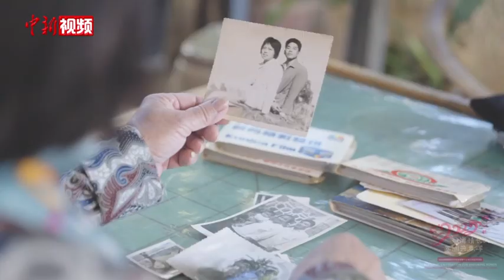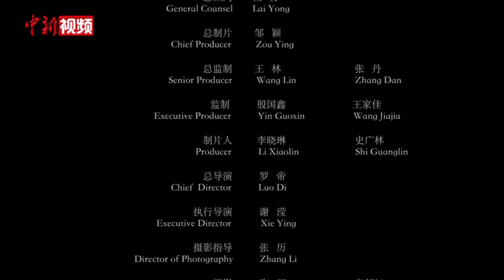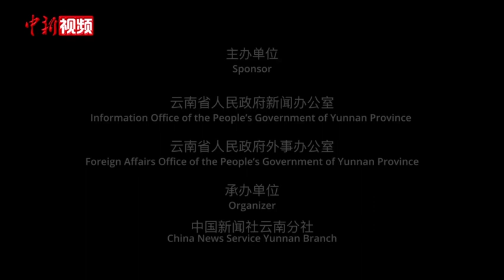“相聚在春天”贺岁纪录片《侨乡年夜饭》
1月31日，2022年“四海情长久·五洲共春晖”跨国新春文艺晚会暨春节文化交流系列活动以线上线下相结合的方式启幕。全球华人华侨和海外友人在“云”上畅飨一桌由云南“烹制”、有南亚东南亚多国“食材”的新春文化大餐。活动围绕中国春节文化内核，推出3部“相聚在春天”贺岁纪录片，本期发布第一部《侨乡年夜饭》展现“好在云南过大年”的美好画面。